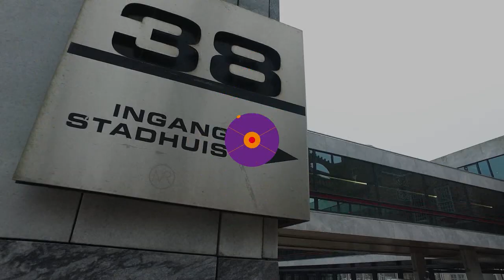Totaalverbod op particulier vuurwerk in Arnhem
Geen straal, bal of knal mag er meer te horen of te zien zijn tijdens de aankomende jaarwisseling in de Rijnstad. Arnhem koos woensdagavond voor een totaalverbod op particulier vuurwerk. Wel moet er een centrale vuurwerkshow op de Rijn komen, tussen de John Frostbrug en de Nelson Mandelabrug.